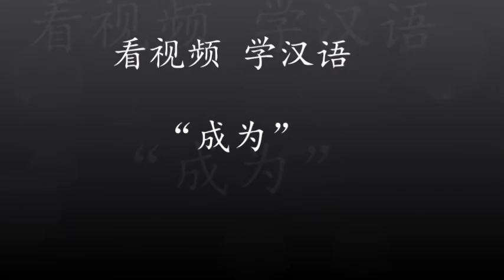Real Chinese-成为-看视频 学汉语